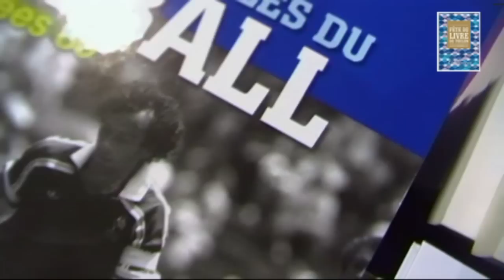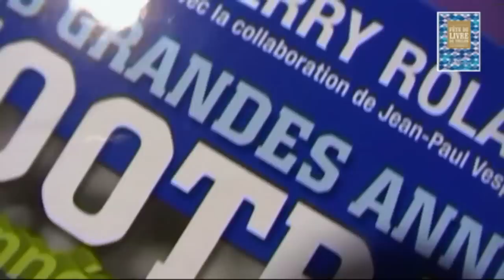Thierry Roland Commentateur Sportif Football des années 80 Fête du Livre Toulon 2011